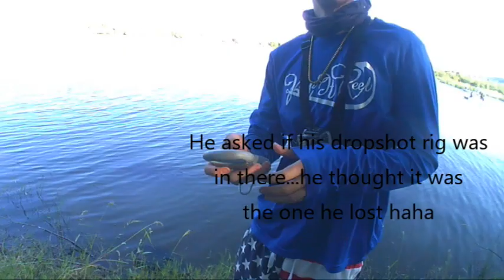Longest Bass ive caught | Arivaca Lake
Hey yall back with another one, this one is two sundays put in one video, these days were 8/26 and 9/2. I catch the longest bass ive ever caught towards the end of the video, coming in at 22inches. Whats the longest Bass youve caught? I dont typically measure my Bass but this one looked abnormally long. Its been the dog days of summer, which means real slow fishing. But the fall bite is just around the corner so im very excited hoping to get a new PB before the year ends!

Trying to find new places to fish, have a few places in mind, Gila River, Roper Lake, and Roosevelt Lake hope we can make these happen within the near future.

Work can get real busy for me so sometimes its hard for me to edit and get videos out. Please just hang in ill get new ones out if i ever stop making videos i will make sure the channel knows.

As always guys i appreciate everything single one of you. Please spread the word about the channel lets keep it growing lets get to 500 so i can do another giveaway! Until next time Fish On!